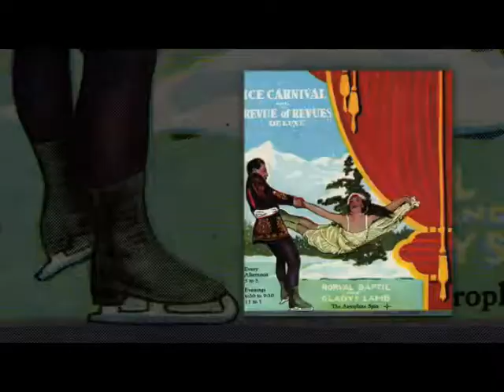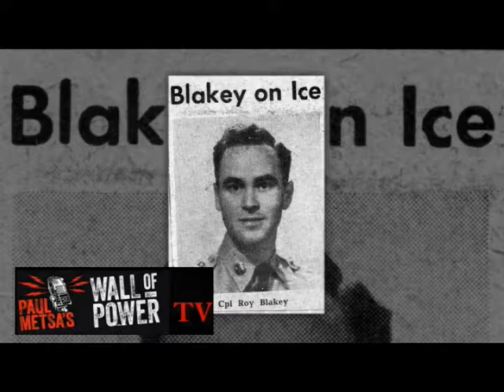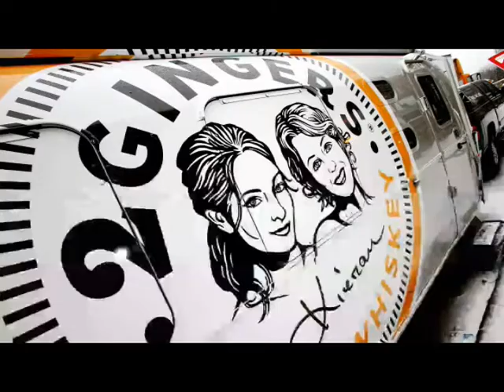ROY BLAKEY PT 1- WPTV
Roy Blakey spent a lifetime performing in theatrical skating shows that took him all around the world.  In later years, he continued a career in photography and is now the owner of greatest collection of theatrical ice skating memorabilia in the world.  Joining Paul in the conversation is Roy's niece Keri Pickett, the award-winning documentary filmmaker who produced "The Fabulous Ice Age" all about the history of theatrical skating, her uncle's role in it and his amazing archive!